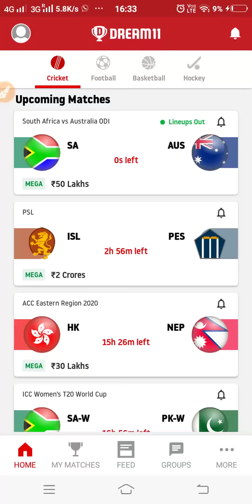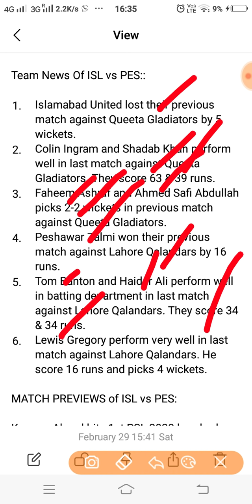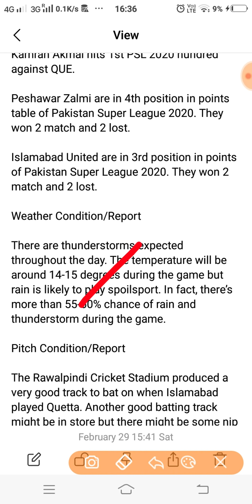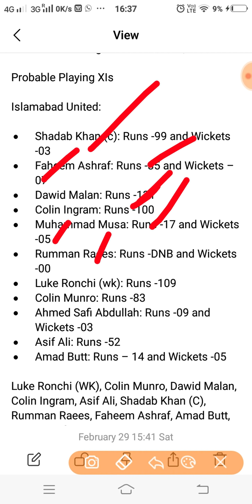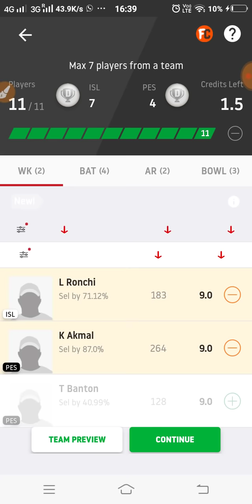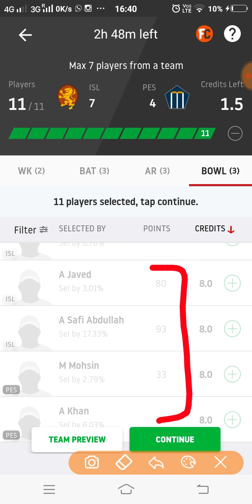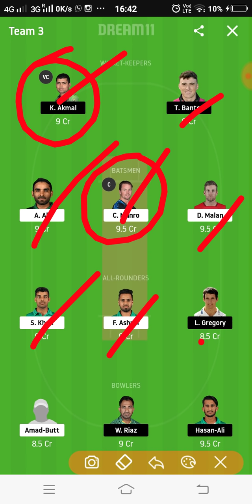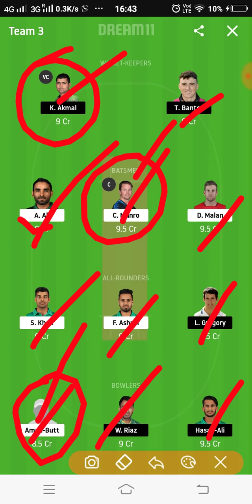ISL vs PES Dream11 Team Prediction | 13th Match|Pakistan Super League 2020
This video shows the dream11 team for Peshawar Zalmi vs Islamabad United match. Prediction, analysis, pitch report, stats, squad and possible playing 11 of Peshawar Zalmi vs Islamabad United dream11 team.